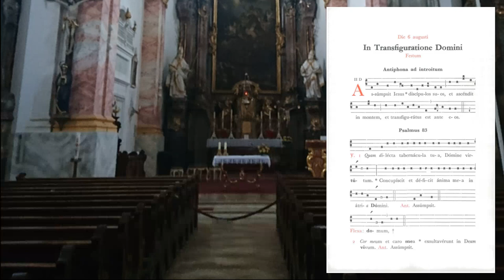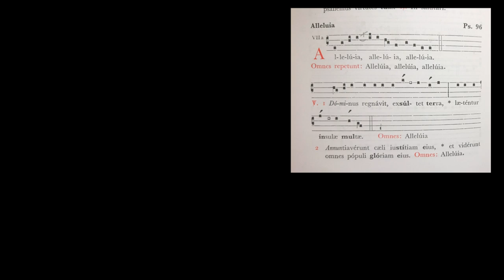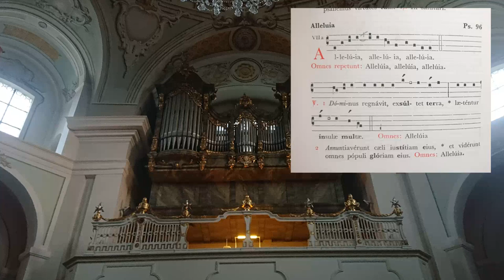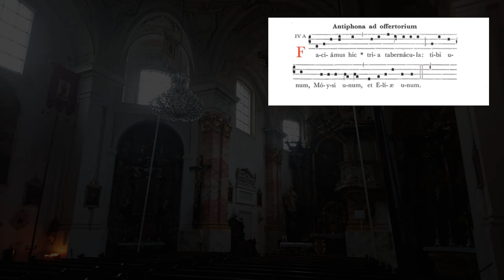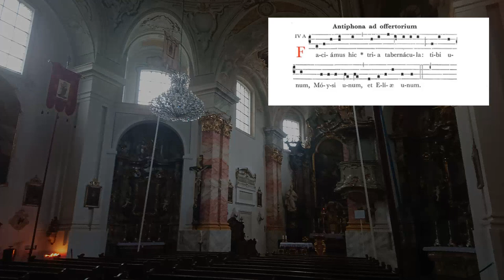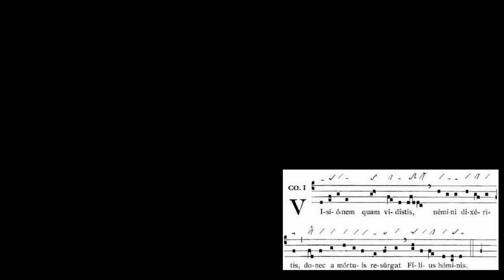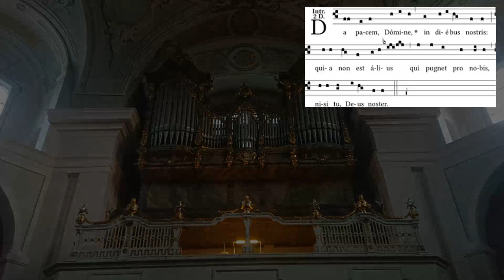In Transfiguratione Domini - GRADUALE SIMPLEX pro Organum (L. Wehrsdorf)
"In Transfiguratione Domini" - Proprium zum Hochfest Verklärung des Herrn aus dem GRADUALE SIMPLEX, vertont für Orgel von Laurent Wehrsdorf.

00:00 INTROITUS Assumpsit Jesus
02:08 ALLELUIA Dominus regnavit
03:13 POST EVANGELIUM Alleluia
03:46 OFFERTORIUM Faciamus hic
06:15 COMMUNIO Visionem
08:27 POST COMMUNIO Visionem/Herr, nimm auch uns zum Tabor mit
10:31 POSTLUDIUM Da pacem, Domine/Faciamus hic

Orgel: Franz Borgias Maerz (1906; II/24)
in St. Clemens, Eschenlohe

Bildquellen:
gregobase.selapa.net